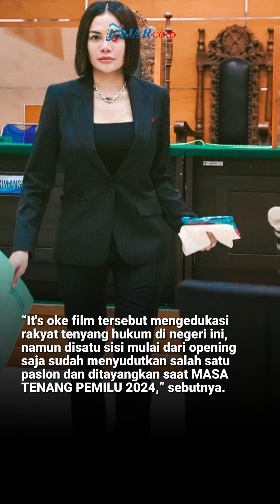Nikita Mirzani Sebut Film Dirty Vote Berisi Black Campaign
Selebritas Nikita Mirzani turut mengomentari film Dirty Vote yang menjadi perbincangan. Film dokumenter ini mengungkap sisi gelap pemilu 2024.

Dalam unggahan Instagramnya, Nikita Mirzani menulis sebuah pesan panjang yang mengungkap ketiga sosok yang membintangi film Dirty Vote ini.